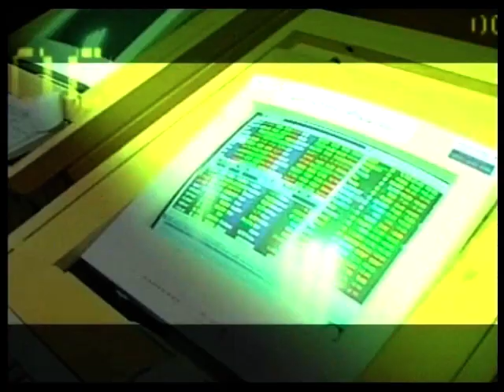ส่องหุ้น 7-7-58 ตอบคำถาม [3]